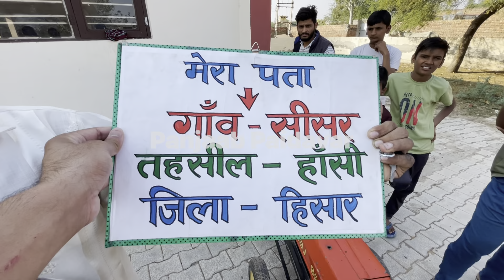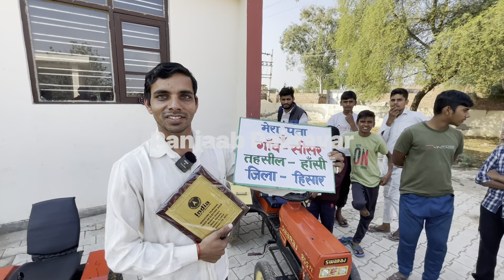Sidhu Moose Wala ਦੀ ਯਾਦ ਚ ਬਣਾਤਾ 5911 ਬੈਟਰੀ ਤੇ ਚੱਲਣ ਵਾਲਾ। की याद में बना दिया 5911 ट्रैक्टर